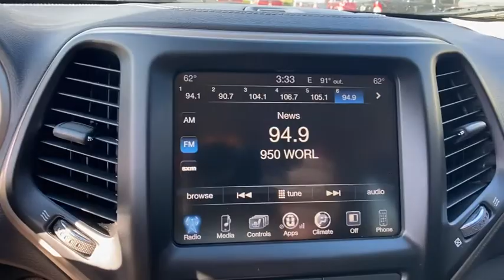2015 Jeep Cherokee Orlando, Deltona, Sanford, Oviedo, Winter Park, FL FW732869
Granite Crystal Metallic Clearcoat Used 2015 Jeep Cherokee available in 750 Towne Center Blvd., Sanford, Florida at CDJR of Seminole County. Servicing the Orlando, Deltona, Sanford, Oviedo, Winter Park, FL area.

CARFAX One-Owner. Clean CARFAX. Granite Crystal Metallic Clearcoat 2015 Jeep Cherokee Limited FWD 9-Speed 948TE Automatic 2.4L I4 MultiAir Local Trade, One Owner, Seminole County Value Line Program- Sold as is with all faults- Some cars need work not included in, All used cars have cosmetic blemishes- price reflects issues - sold as is with all faults, 8.4 Touch Screen Display, Alloy wheels, Bi-Xenon High-Intensity Discharge Headlamps, Blind Spot & Cross Path Detection, Exterior Mirrors w/Memory, Luxury Group, ParkSense Rear Park Assist System, ParkView Rear Back-Up Camera, Power driver seat, Power Liftgate, Power windows, Premium Leather Trimmed Bucket Seats, Quick Order Package 24G, Radio/Driver Seat/Exterior Mirrors Memory, Radio: Uconnect 8.4A AM/FM/SXM/BT, Remote keyless entry, SafetyTec, Ventilated Front Seats, Wheels: 18 x 7 Polished Aluminum.Seminole County Value Line Program- Sold as is with all faults- Some cars need work not included in advertised price- Some cars have cosmetic blemishes-price reflects issues. Recent Arrival! Odometer is 38530 miles below market average! 22/31 City/Highway MPGReviews:* If you think anything that looks like an off-roader should be an off-roader ?? especially if there??s a Jeep badge on the nose ?? then the 2015 Jeep Cherokee SUV is for you. Source: KBB.com* Smooth and refined V6 engine; smooth and quiet ride; spacious passenger quarters; abundance of available high-end tech features; Trailhawk offers unique off-road capability for the segment. Source: Edmunds* For 2015, this famed Jeep Cherokee remains full of sophistication, styling and technology. The body of the Cherokee is cutting edge with an appearance that is aerodynamic. It features aggressively angled LED headlights, and a rear tailgate with stunning curves. Even the signature Jeep 7-slotted Grille is a modern refined look, but is still instantly recognizable. Standard on all models, is the impressive 2.4-Liter MultiAir2 Tigershark I4 engine with 184hp, and a 9-Speed Automatic Transmission. The Trailhawk model gives you the 9-Speed Transmission with Jeep Active Drive II, an Off-Road Suspension, and Hill Descent Control. Need extra power? No problem. All models, with the exception of the Sport, give you the option of a 3.2-Liter Pentastar V6, with 271 hp. The Cherokee is available in both Front-Wheel and Four-Wheel Drive Models, with seven trims between them. The interior is stylish and high-end, but with an attitude. Hand-sculpted angles, incredible technology, and high quality materials scream comfort. Experience the feel of the bucket seats that are designed to make all your drives relaxing. Jeep also made sure that its high-tech features like the various Uconnect systems were not only powerful, but easy to use as well. Plus, check out the hidden storage under floorboard in the back cargo area, or in the secret bin within the available fold-flat front passenger seat. Jeep has considered your safety as well with 4-wheel Anti-Lock brakes, Traction Control, and Electronic Roll Mitigation on all models. Plus, Blind Spot and Cross Path Detection, Parallel and Perpendicular Park Assist and Forward Collision Warning with Crash Mitigation. Source: The Manufacturer SummaryVehicle pricing includes all offers and incentives. Sales tax, registration fees, dealer installed options, reconditioning costs, and $999 dealer fee not included in all vehicle prices shown and must be paid by the purchaser. While great effort is made to ensure the accuracy of the information on this site, errors do occur so please verify information with a customer service rep.
GVWR: 5 049 LBS  (STD),3.73 AXLE RATIO  (STD),BLACK  PREMIUM LEATHER TRIMMED BUCKET SEATS,QUICK ORDER PACKAGE 24G  -inc: Engine: 2.4L I4 MultiAir  Transmission: 9-Speed 948TE Automatic,ENGINE: 2.4L I4 MULTIAIR  -inc: Tigershark (STD),LUXURY GROUP  -inc: Bi-Xenon HID Headlamps  Radio/Driver Seat/Exterior Mirrors Memory  Power Liftgate  Exterior Mirrors w/Memory  Ventilated Front Seats,SAFETYTEC  -inc: Blind Spot & Cross Path Detection  ParkSense Rear Park Assist System,TRANSMISSION: 9-SPEED 948TE AUTOMATIC  (STD),GRANITE CRYSTAL METALLIC CLEARCOAT,COMPACT SPARE TIRE,Front Wheel Drive,Power Steering,ABS,4-Wheel Disc Br